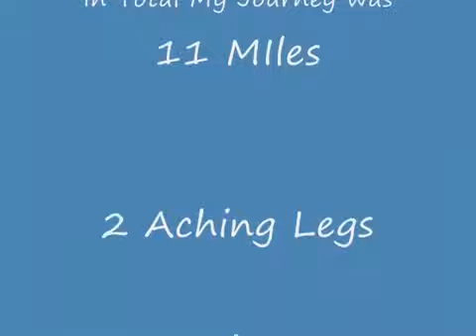Riding along the prom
Along to sea front from Worthing to Ferring